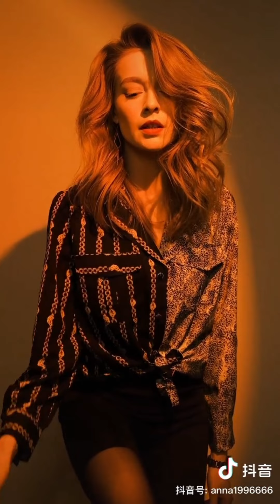[抖音 合集] Tiktok China 2021 (Douyin) Dance Battle Compilation | Poker Face